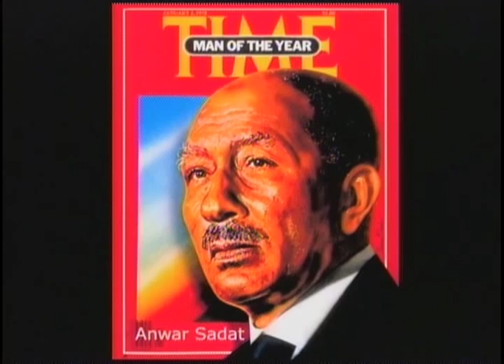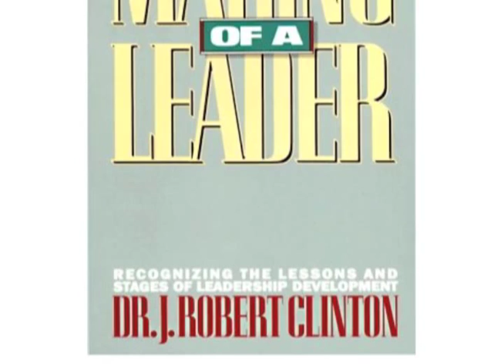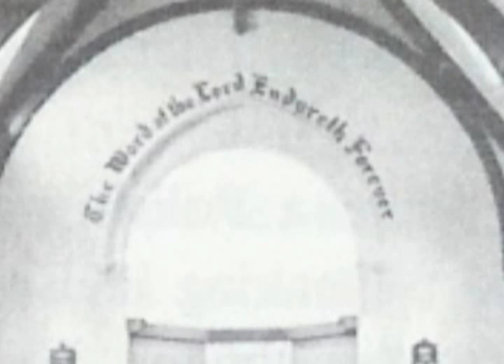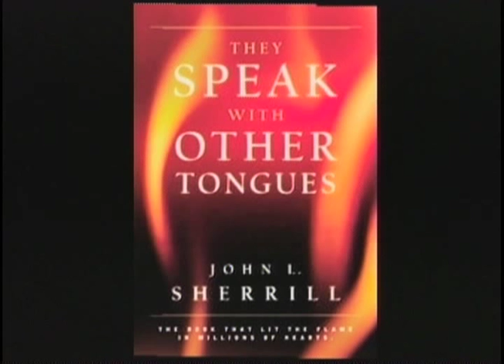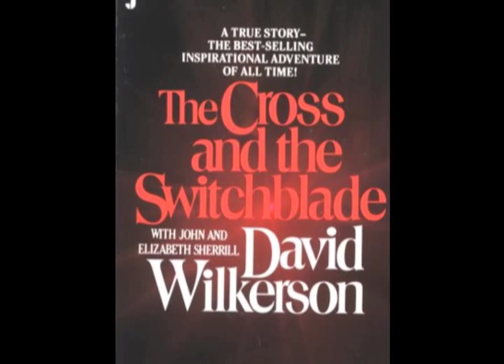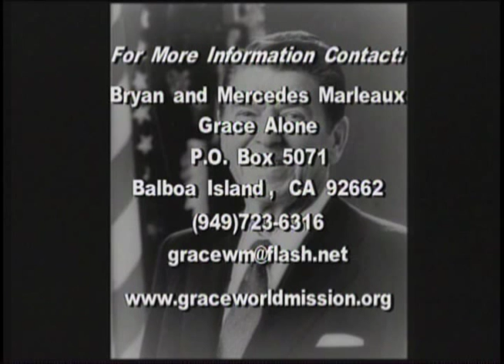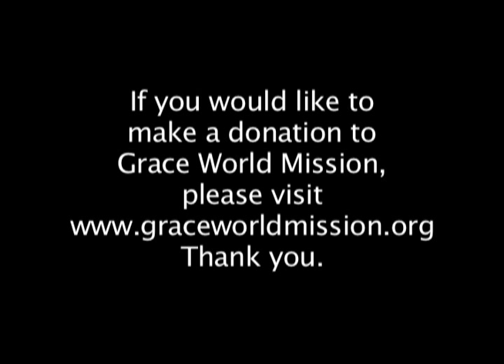Harald Bredesen and the Charismatic Renewal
Harald is one of the most uniquely used men of God in the Twentieth Century.  He was the first "Charismatic" (when defined as a mainline denominational person who stays within the Historic Church after being filled with the Holy Spirit versus being defined as a earlier "Pentecostal" who were associated with the revival in Azusa Street) as well as coining the term "Charismatic Renewal."  He was greatly used in spreading that revival to multitudes all over the globe.

A minister to world leaders, but also a friend and mentor to many regular folk.  Hear about his life as well as interviews and other miraculous and amazing stories.